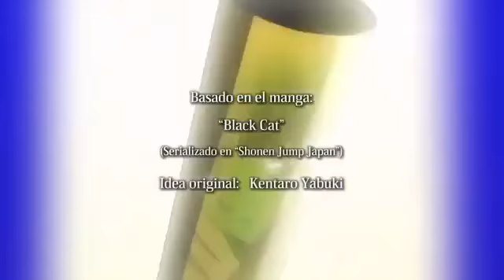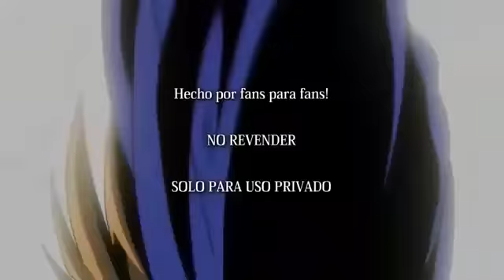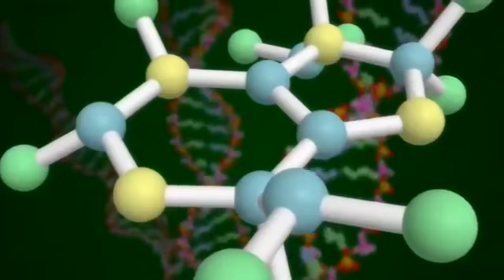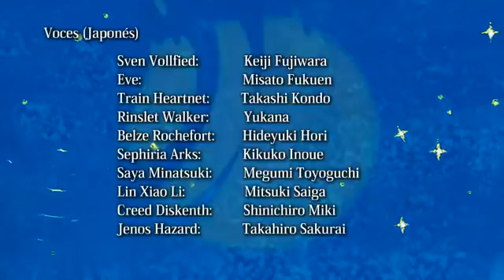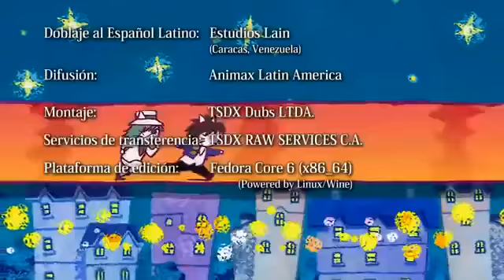Black Cat Capitulo 3 Audio Latino